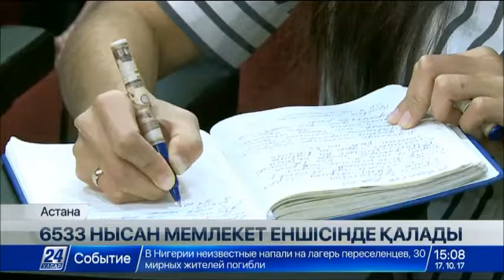6533 нысан мемлекет еншісінде қалады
Жекешелендіру бағдарламасына енген 6533 нысан мемлекет еншісінде қалатын болды.

Бұл туралы бүгін Ұлттық экономика министрлігінің өкілдері Үкімет отырысында хабарлады. Бұл кәсіпорындардың 85 пайызы әлеуметтік секторға тиесілі. Министрдің орынбасары Серік Жұманғариннің айтуынша, қалғаны мемлекеттік және квазимемлекеттік нысандар болып табылады. Жалпы жекешелендіру бағдарламасы басталғалы, 300-ге жуық кәсіпорын сатылып кетті.